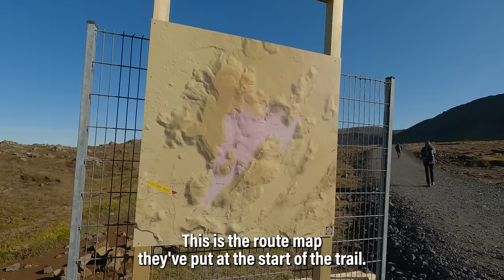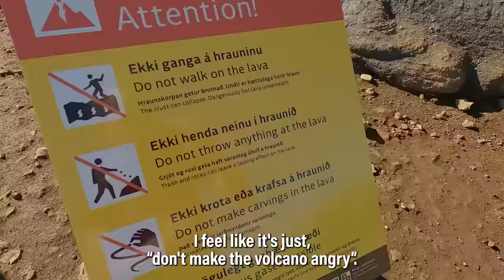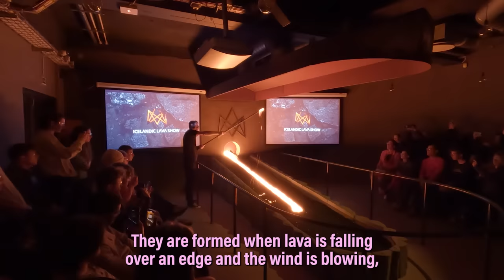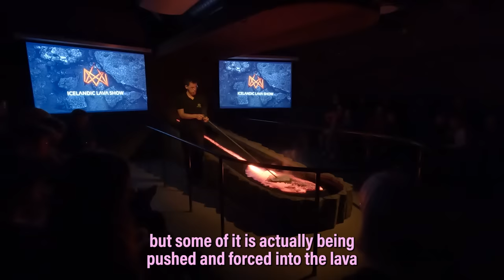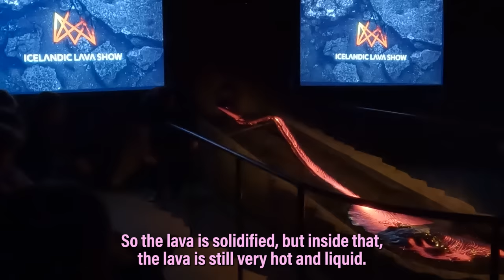Tom takes a walk up a hill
It's time to right a wrong. ■ With thanks to, uh, the nation of Iceland, I guess.

Editor: Elliot Gough
Location producer: Jacob Trueman
Audio mix: Graham Haerther